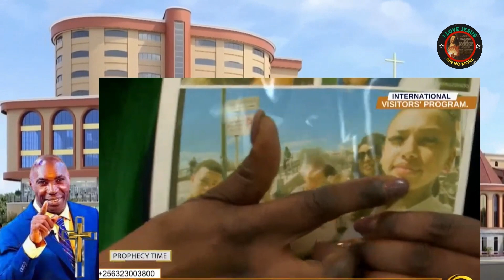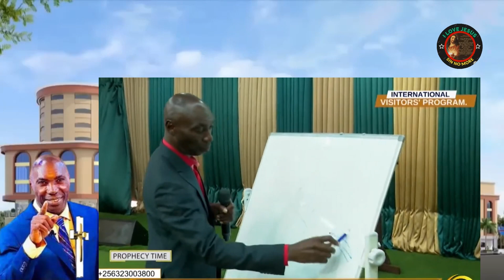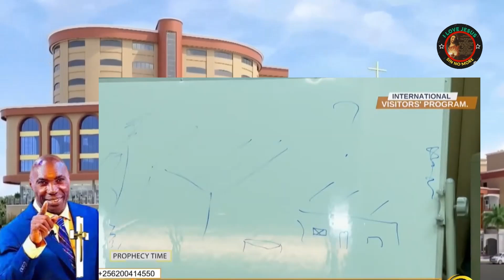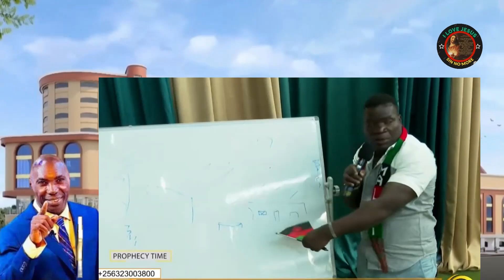🔴KAKANDE PROPHECY AND DELIVERANCE | WHAT HAPPEN WITH THE SNAKE INSIDE YOU NOW? M.O.G. HELP ME@JC5455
🔴kakandeprophecyanddeliverance ✝️ WHAT HAPPEN WITH THE SNAKE INSIDE YOU NOW? M.O.G.PRAY FOR ME PLEASE I AM DYING!! {PROPHECY AND DELIVERANCE COMPILATION} | MORE VIDEOS HERE 👉 @JC5455